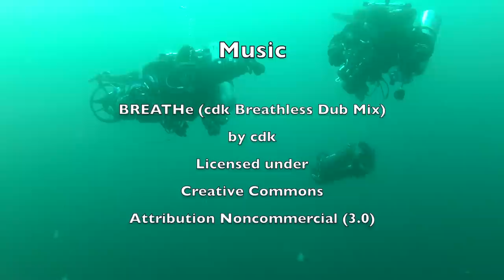2013 10 Cordell Banks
In October BAUE conducted a series of dives at Cordell Banks.  Cordell Banks  is a national marine sanctuary located 22 miles west of Point Reyes.

Life on the reef in this area is particularly lush with many encrusting sponges, tunicates, hydrocoral and fauna

Further information on the site can be found at this